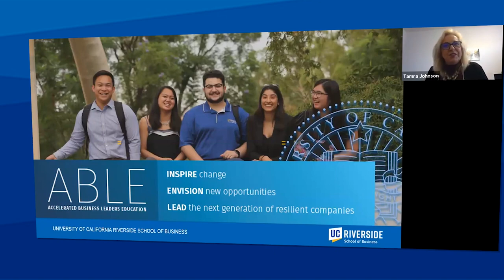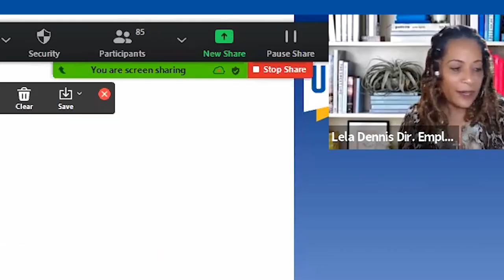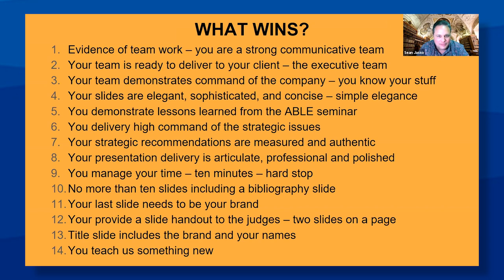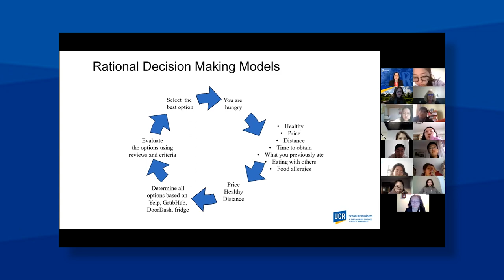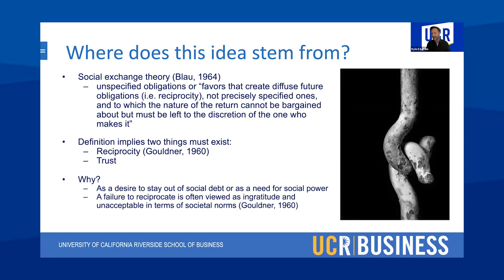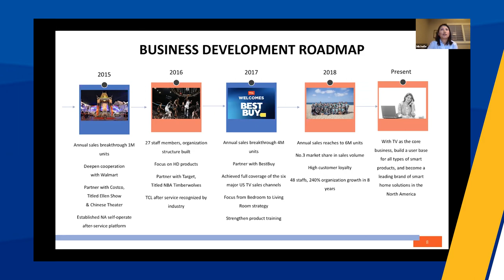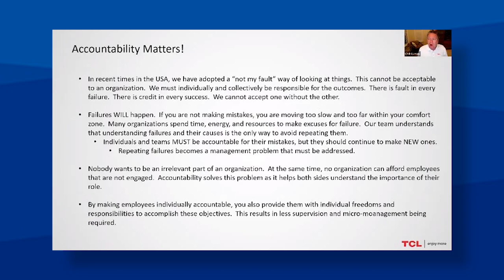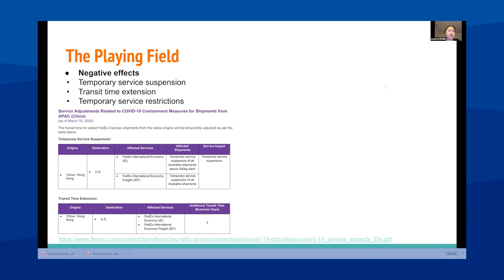School of Business ABLE Program Winter 2021 Recap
ABLE is a two-week comprehensive global leadership program designed to accelerate your leadership, teamwork, innovation, and strategic planning skills, preparing you for the world of business. Network with students from across the world, while experiencing a taste of a world-class graduate management education from professors at one of the University of California’s top business schools – UC Riverside’s School of Business, home of the A. Gary Anderson Graduate School of Management (AGSM). The ABLE program takes place three times a year with offerings in the Winter and Summer.